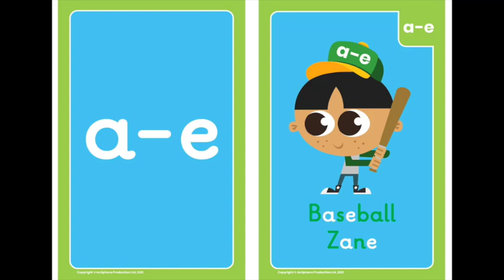'a-e' Phonics Pronunciation | Phase 5 with Baseball Zane | Physical Phonics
Phonics 'a-e' pronunciation and 'a-e' practise with Baseball Zane. To listen to his full phonics song and the rest of the Phase 5 songs

Ready, Steady, Let's Go!